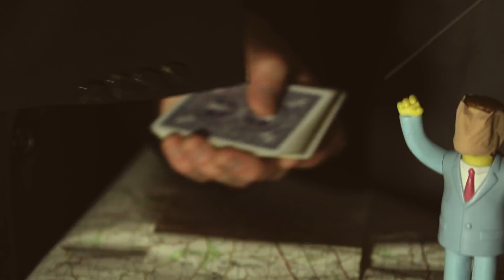The Often Herd - Debt To The King (OFFICIAL MUSIC VIDEO)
Debt To The King is the debut single from the The Often Herd!